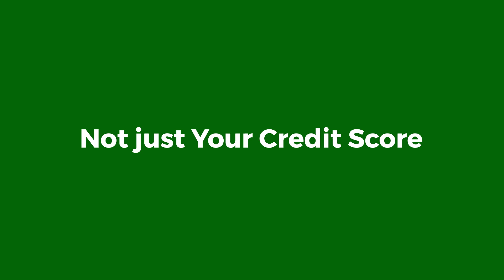Upstate Finance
When you need a loan, Upstate Finance is here for you.

As a top rated personal and auto loan provider in Boiling Springs, we are experts at making sure you get the money you need in a fast and friendly.

We offer loan solutions to help you when no one else will. We look at your overall history. Not just your credit score.

Come see us at Upstate Finance and get approved for the loan you need, today.